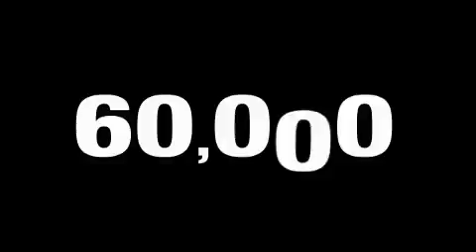Preowned 2006 Toyota Matrix XR West Bend WI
We are proud to present this 2006 Toyota Matrix XR.

 Year: 2006
 Make: Toyota
 Model: Matrix XR
 Engine: Gas I4 1.8L/110
 Trans.: Automatic
 Exterior: Silver Streak Mica
 Miles: 59,762

 Russ Darrow Scion Toyota Chrysler Jeep Dodge of West Bend
 http://

 2700 W. Washington St

 Pre-Owned 2006 Toyota Matrix XR West Bend WI